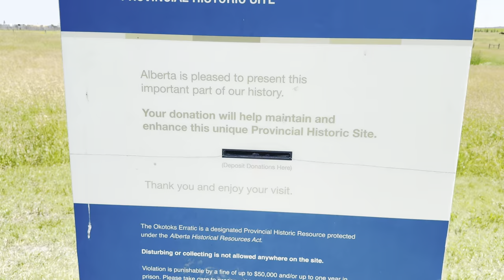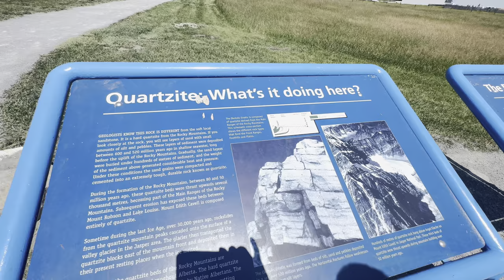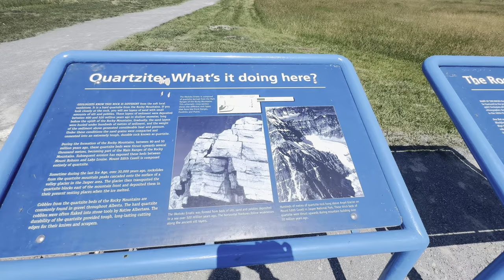2024 Touring BIG ROCK in OKotoks, Alberta, Canada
The OKOTOKS ERRATIC “BIG ROCK” , also known as Big Rock was dropped by the southward moving glacier around 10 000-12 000 years ago. The OKOTOKS ERRATIC is believed to have originated in Jasper National Park, Alberta, Canada and now currently sits 7-8 km West of the Town of OKOTOKS, Alberta, Canada. There’s about almost 5 hours of driving (448.9 km) from Jasper, Alberta to Okotoks, Alberta.

Health Benefits of Spending Time Outside:
1. Better Breathing
2. Improves sleep
3. Improve Vitamin D
4. Reduce Depression
5. Improves Vision
6. Emotional Intelligence
7. Motivation to Exercise
8. More Energy

The bottom line is that spending time outside improves both physically and mentally.